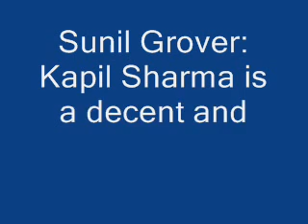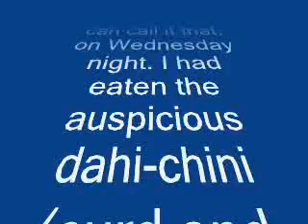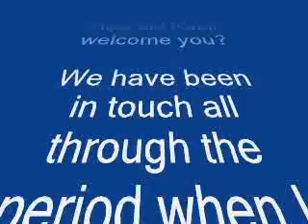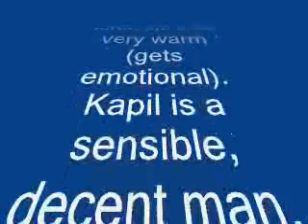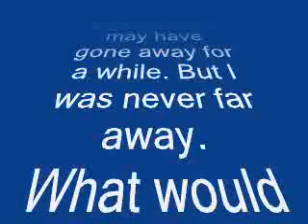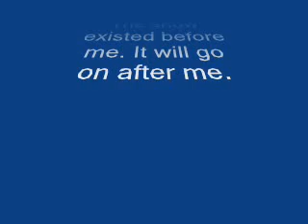Sunil Grover: Kapil Sharma is a decent and sensible man! – review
Sunil aka Gutthi talks about his return to Comedy Nights with Kapil
Sunil Grover says that re-entering Comedy Nights With Kapil is like coming home and collaborating with its host Kapil Sharma was like reuniting with an old friend.

The stand-up comedian, who quit the show last year and has made a fresh entry as Bittoo Sharma’s father-in-law, talks at length about his comeback and his new avatar.

Excerpts from the interview:

You are back on Comedy Nights With Kapil?
Yes, we recorded my re-entry, if we can call it that, on Wednesday night. I had eaten the auspicious dahi-chini (curd and sugar) before leaving for the shooting. It was like coming home. But of course I was nervous.

How did the audience react?

The audience broke into spontaneous applause. I felt very, very welcomed.

How did Kapil welcome you?

We have been in touch all through the period when I was away from “Comedy Nights With Kapil”. He welcomed me very warmly. Rather, I welcomed him, since I reached the set before he did. He came 15 minutes me. When I saw him, I said, “Welcome to ‘Comedy Nights With Kapil’.” We sat together laughing, sharing jokes, chatting in-between shots.

This sounds like being too good to be true?

In fact, it felt as though I had never left the show. The period in-between simply evaporated. I met Kapil like two friends who pick up the threads of their relationship after some time. He was very warm(gets emotional). Kapil is a sensible, decent man. We share a terrific chemistry. The minute we see one another we smile at one another.

Why do you feel your re-entry may not be called a re-entry?

Because I never felt I had gone away. The ‘Comedy Nights…’ team has been and always will be a part of me. I may have gone away for a while. But I was never far away.
What would your re-entry be like?

I’m playing Kapil’s father-in-law, to begin with. We’ll see how the audience reacts to that character and then take it up from there. If you’re hinting at a formal re-introduction, I don’t think that’s needed. How they bring me back into the show is the channel – Colors’ call.
How do you feel about the show Mad In India?
When I did that show, I didn’t do it with the intention to be one-up on ‘Comedy Nights With Kapil’. I got the offer after I left ‘Comedy Nights With Kapil’. I keep saying, ‘Comedy Nights…’ was not and is not a ‘Gutthi Show’ or a Sunil Grover Show. I am part of an ensemble cast. The show existed before me. It will go on after me.
Why do you think Mad In India failed?
There are many reasons why a show fails. I worked hard on the show. But no point in brooding over the it. It’s time to move on.
How much time will you devote to Comedy Nights…?
I am now fully into the show. It will take up a lot of my time. And if Gutthi comes back, it will be even more time-consuming. She is a very demanding girl.I tell you!